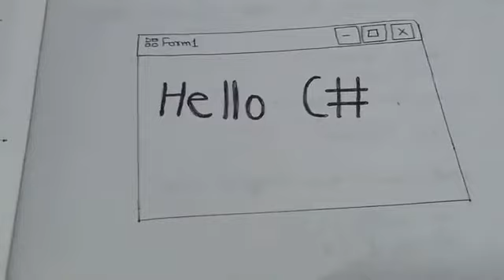BCA VI SEM: Summary of Drawing Ellipse and text in C# Graphics Programming